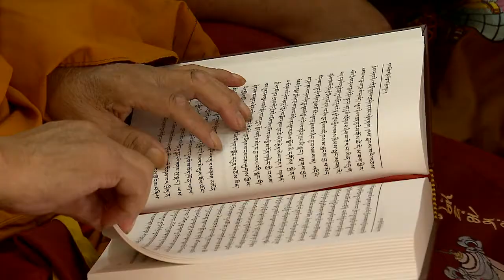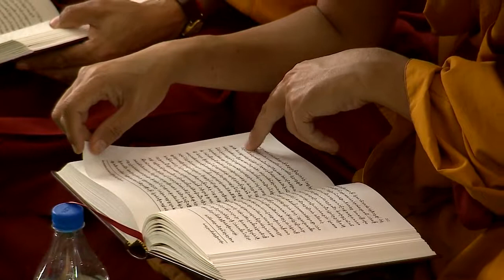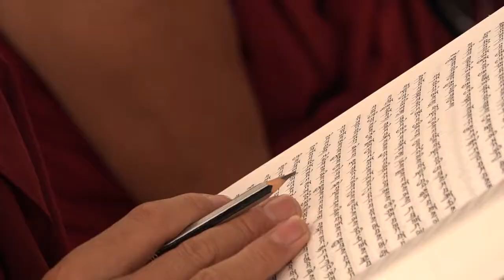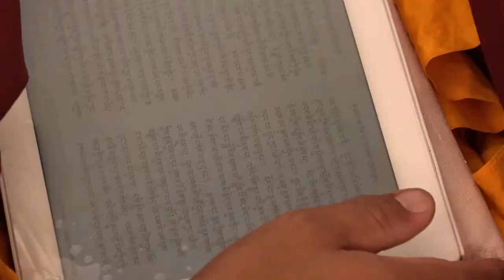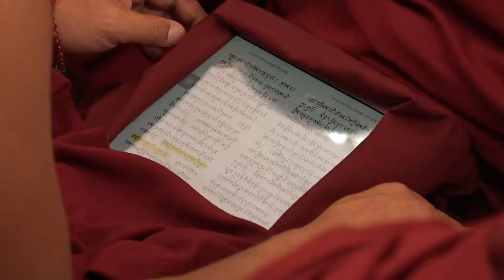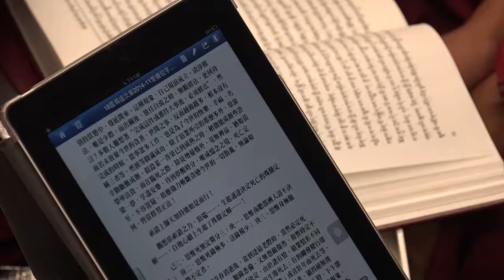महान १८ पथक्रम (लमरिम) की टीकाओं पर दिया गया प्रवचन(दिन पांच,प्रातः)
२७  दिसम्बर २०१४ को गादेन सरचे महाविहार,मुद्गोड,कर्नाटक,भारत में महामहिम परम पावन दलाई लामा जी द्वारा "'महान १८ पथक्रम (लमरिम) की टीकाओं पर दिया गया प्रवचन